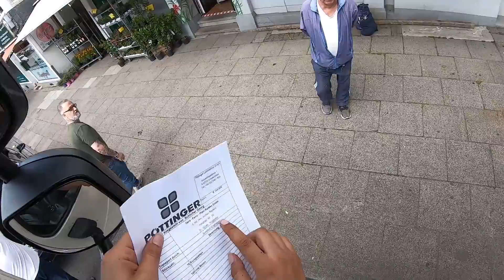AKSİYONLU TIR VİDEOSU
Selam Ben Yigit Yusuf Gölbas Bu Video Yine Yaptigim isin zorluklarini anlatan güzel bir video oldu, Almanyada gecen olayda navigasyonlarin yetersizligi firmalarin konumunun cok ters yerlerde olmasi bu isi zorlastiran etkenlerden sadece birkaci. hal böyle olunca yasadigim anlarin zorlugunu sizlerle paylastim iyi seyirler.

Ben Yigit Yusuf Gölbas, Youtube Türkiye hayatimdan isimden yasantimdan bahsettigim ve bunlari yaparkende cok keyif aldigim bir platform, Burada Paylastigim icerikler